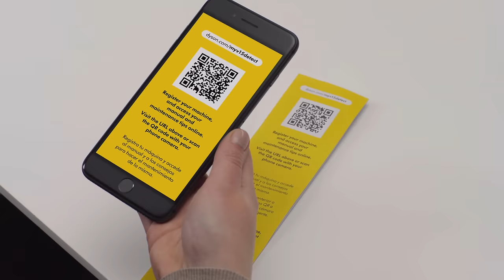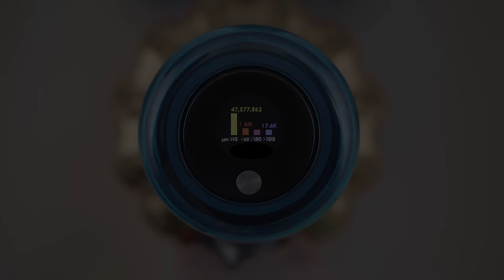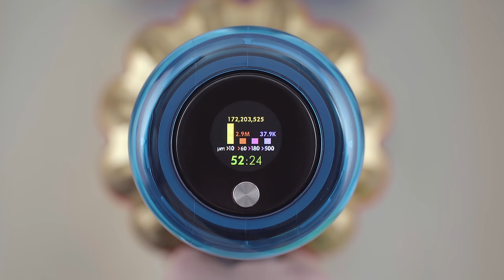How to set up and use your Dyson V15 Detect™ cordless vacuum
How to assemble, recharge, use and empty your new Dyson V15 Detect™ cordless vacuum.

Please note, the colourway of your particular machine may vary from the one shown in the video, but the process for using it will be the same. Some Dyson V15 Detect™ models may include additional accessories not shown in the video - these will attach to your machine or wand in the same way as the standard Cleaner head and Crevice tool.